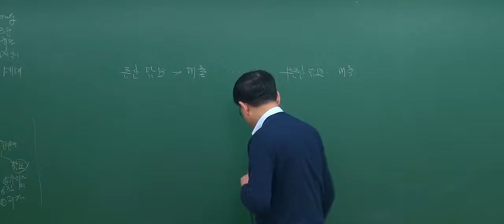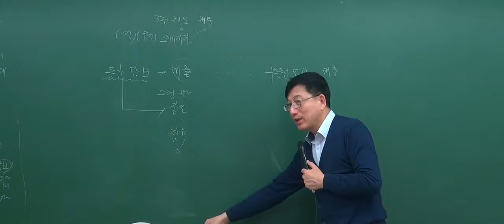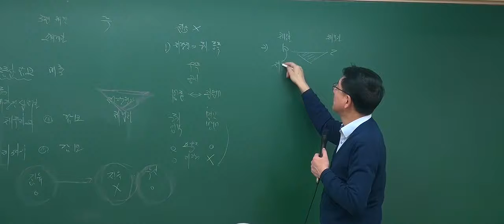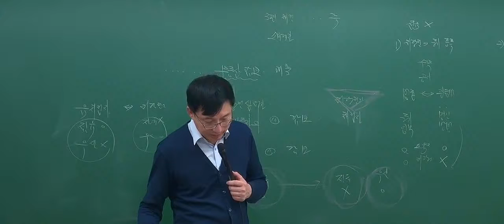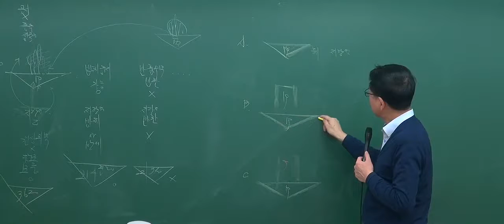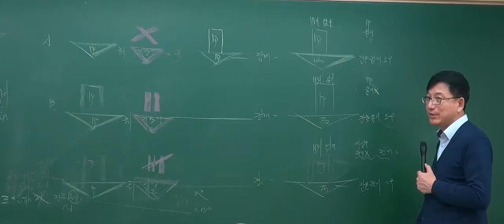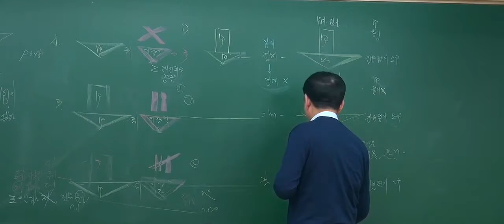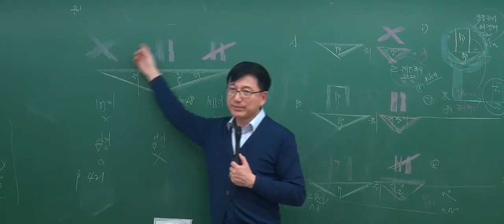[2017기본_6회4강] 공인중개사 강의_민법(이종근)_저당권(P.402)